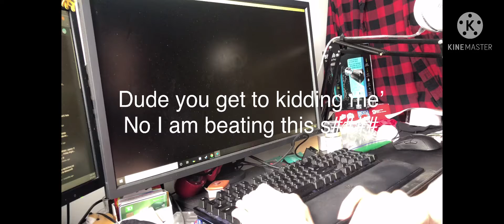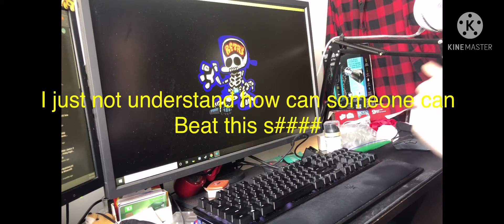An Roblox Friday funkin pro vs The hardest FnF mod [1]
I was not ready for this
By the this is not one of last videos for this month